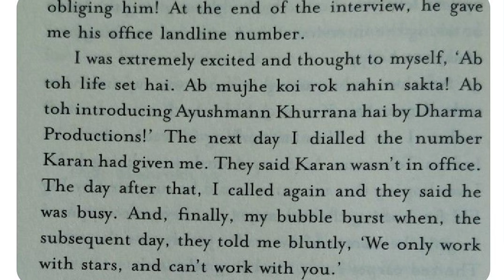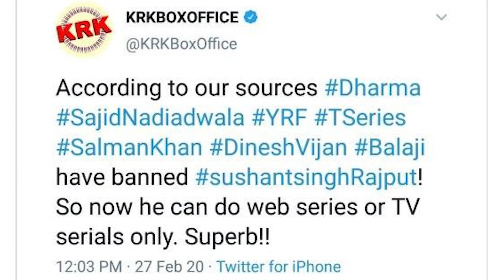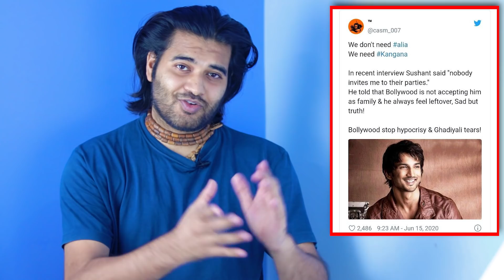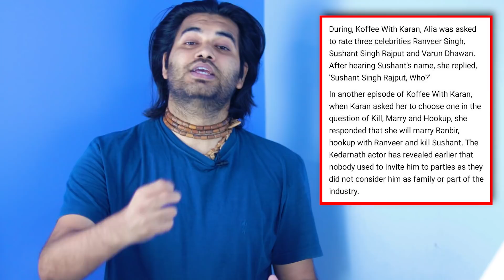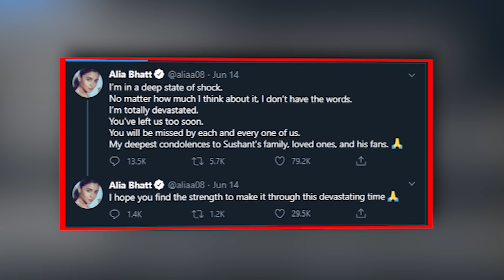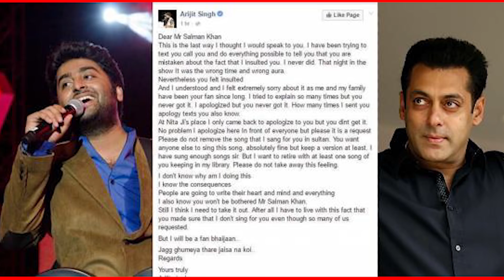Salman Khan Killed Sushant Singh Rajput? | सुशांत सिंह की मौत के पीछे इन फ़िल्मी हस्तियों का हाथ...?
Salman Khan killed Sushant Singh Rajput as people are now saying that everyone knows if in bollywood Salman gets angry with anyone that that person gets less offers from Film Industry...
Salman Khan tried to finish Vivek Oberoi career, Arijit Singh, Mithoon, Sushant Singh Rajpoot... and at last Sushant singh Raput commits suicicde.

TechScope (G4N Hindi) is a platform for the latest tech update tips, tricks. Here you will get updates on the latest tech trends, gadgets, tech news, what is happening in tech India, what is happening all over the world.
गुड फॉर नथिंग एक ऐसा प्लेटफार्म है जहाँ पर आप जान सकेंगे कुछ नया कुछ हटकर जो हो रहा हैं टेक जगत में, यहाँ पर आप जानेंगे टीवी, मोबाइल्स,छोटेसे लेकर बड़े गैजेट्स के बारे में